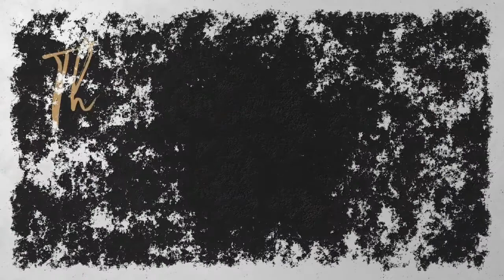“Run your business like a business”-Business Tax Planning Made easy with Marjorie McPike CPA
As new business owners understanding the importance of tax planning, bookkeeping and accounting can be overwhelming & confusing.
 So on this episode we sit down with Marjorie L McPike who is a Certified Public Accountant. Marjorie specializes in educating new business owners on how to understand fully understand business taxes and shows them how to utilize simple tools to make tax planning a breeze.

On instagram at @TheKaizenMindPodcast